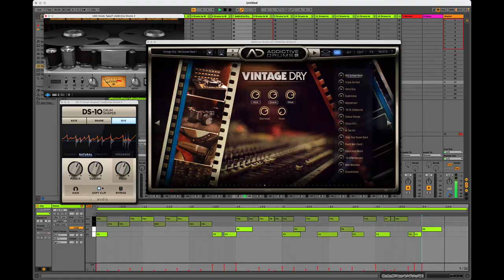Mike Clark Drums Vol 1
This release is a special one to me. As a drummer, I grew up worshipping Mike Clark. His playing with Herbie Hancock's Head Hunters opened up a whole new world of funk and groove possibilities inside of my twelve-year-old mind. By incorporating his East Bay linear style of drumming with an improvisational, but backbeat-based band like the Head Hunters, Mike Clark merged funk and jazz in a new way that changed the entire landscape of drumming forever.

Mike was always at the top of my list of drummers that I wanted to record for Yurt Rock, and when we were introduced through a mutual friend a couple of months ago, I finally had a chance to meet my hero and hatch a plan for making this a reality. We booked some studio time in New York and spent a day capturing a vast range of Mike's signature grooves, including funk, Latin, straight-ahead jazz and fusion.

In addition, we sampled Mike's entire kit with both sticks and mallets, resulting in two custom MASCHINE kits and a sample library that can be used inside of any music software.

Today, I'm thrilled to announce the release of Mike Clark In Session Vol 1. Producers everywhere finally have direct access to the grooves and sounds of one of the world's most sampled drummers. And I got to record one of my musical heroes. I call that a win-win. Enjoy this incredible library and have fun!

- Ryan Gruss, September 2nd, 2021